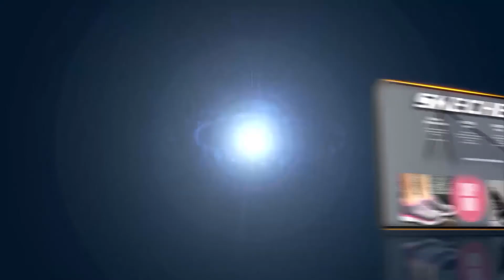វិបត្តិមីយ៉ាន់ម៉ា បានអូសទាញប្រទេសចិន ឱ្យមានភាពវឹកវរបន្ទាប់ពីរោងចក្របានឆាបឆេះ | SBM News